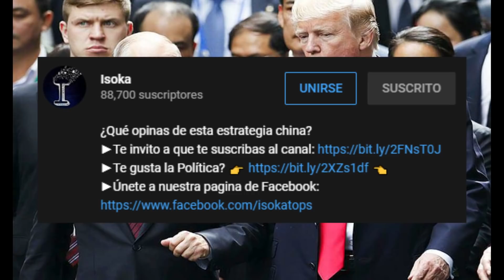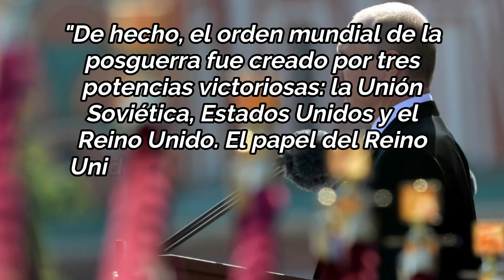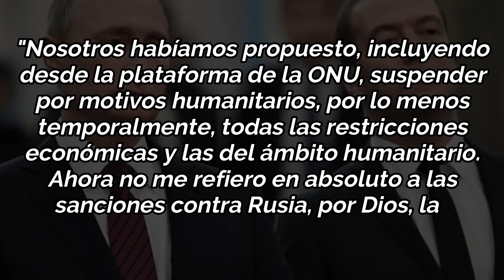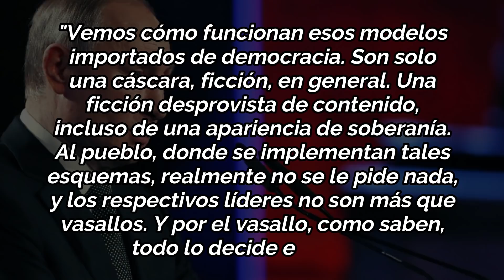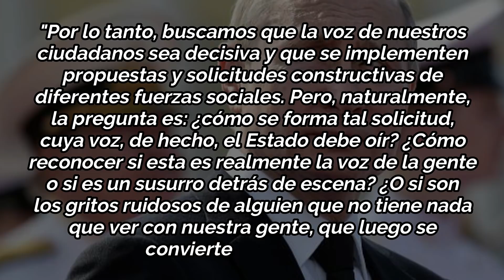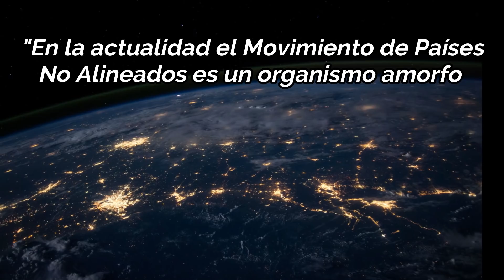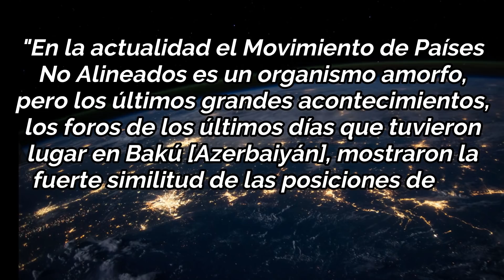Vladimir Putin ARREMETE contra OCCIDENTE!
¿Qué opinas de la postura de Vladimir Putin?

La tensión entre las principales potencias del mundo, se hace evidente, y ante este panorama, el presidente ruso Vladimir Putin acaba de manifestar su total desacuerdo a la forma en que se están llevando las cosas en la geopolítica actual, y hasta desafía las acciones de occidente, antes de ver las contundentes palabras del presidente ruso, las más recientes acusaciones de Washington y cómo avanzan los cálculos políticos ante esta situación, te invitamos a que te suscribas al canal si aún no lo estas, a que actives la campana de notificación y si deseas apoyar nuestro contenido, te invitamos también a que te hagas miembro del canal, para obtener diferentes beneficios.